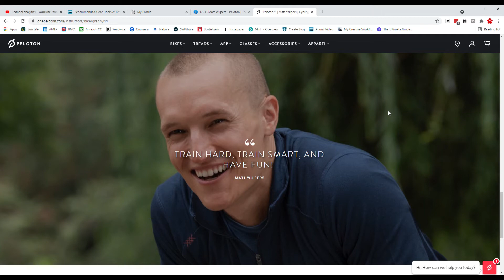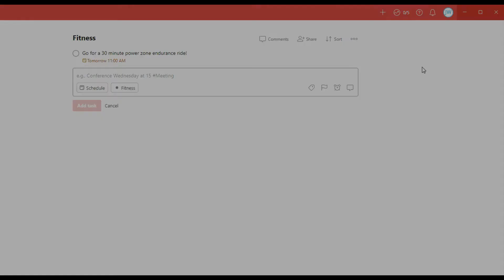How to Exercise More Consistently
In this video I talk about the tips that have helped me to exercise more consistently.

00:00 Intro
01:20 Make it Obvious
02:04 Make it Attractive
03:39 Make it Easy
04:45 Make it Satisfying
05:46 Summary 👉 Follow me on Twitter